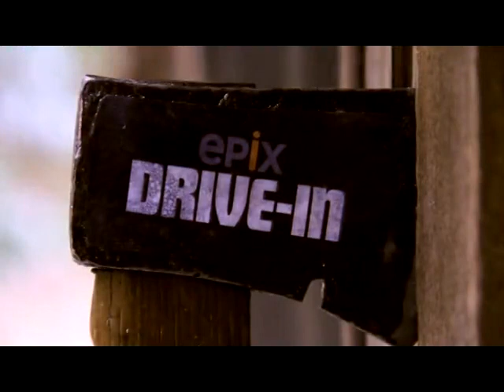EPIX | EPiX Drive-In | Starters Feature Presentations